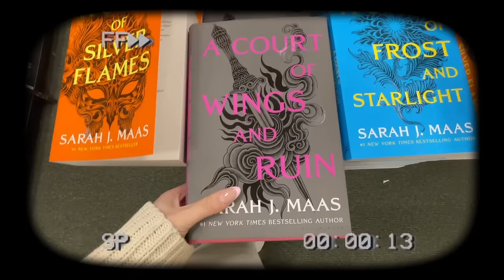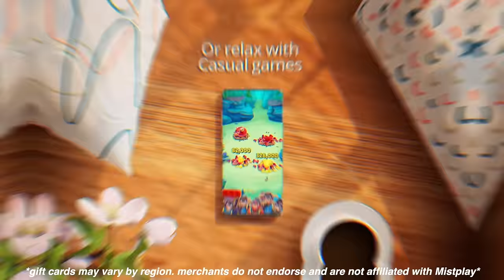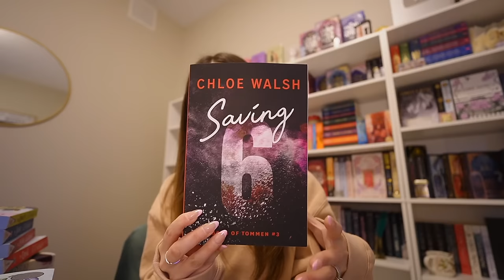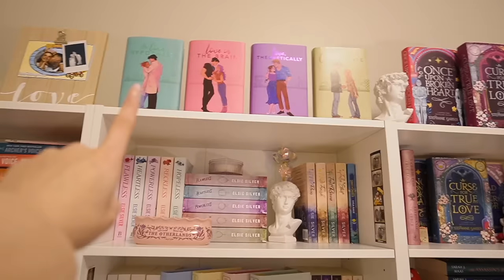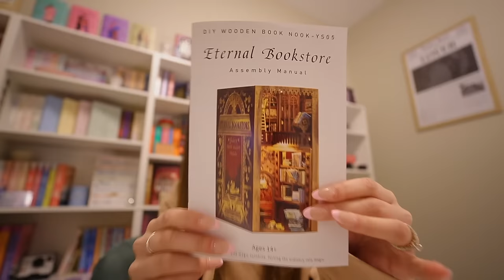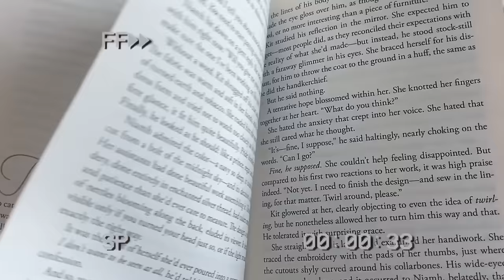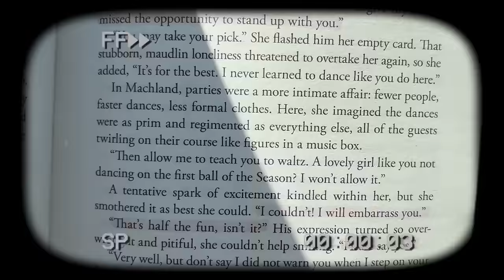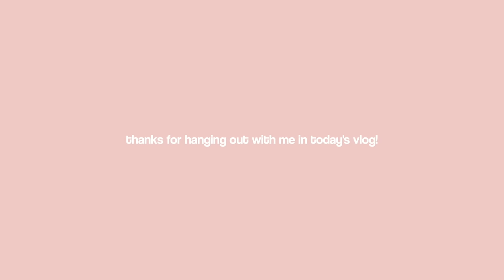cozy vlog 🧸💌🏹✨ book shopping at barnes/book haul, library organization, home updates, hockey + more!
hi everyone! i'm so glad you're here! 🤍 welcome to a cozy weekend in my life! we do a lot of fun stuff together including book shopping at barnes & noble + target!! a massive book haul, re-arranging my bookshelves, starting a new fantasy book, office updates & LOTS of hockey 🤪

☁️ SOCIALS ☁️
🌷 A M A Z O N

FAQ
🍵 how old are you? 25
🌟 what state do you live in? new york
📹 what camera do you use? canon m50 + sony zv-e10
📚 what is your favorite book(s)? divine rivals + powerless

xoxo alexa raye